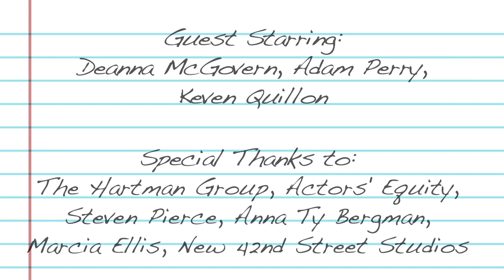Diary of a Chorus Girl - The Choice, Catch Me If You Can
DanceOn presents the second episode of DIARY OF A CHORUS GIRL! Alex lands two Broadway shows and is forced to choose.

DIARY OF A CHORUS GIRL is an original webseries that follows the making of Broadway's CATCH ME IF YOU CAN through the eyes of Alex Ellis, a cast member making her Broadway debut!